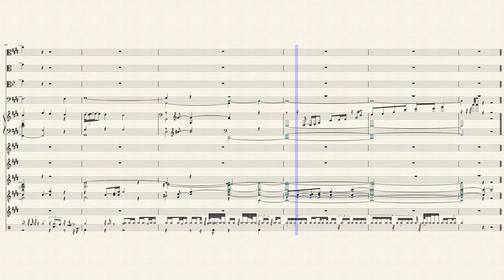[Vietnamese] Riêng Một Góc Trời (Ngô Thụy Miên)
Normally it's a 3/4 Boston, but forcing voice to go along with 4/4 instrumentals. In 3 different vocal key ranges.

--- Notable Arrangements:
Tuấn Ngọc--Riêng Một Góc Trời (Ngô Thụy Miên)
Khánh Hà--Riêng Một Góc Trời (Ngô Thụy Miên)
Thanh Hà--Riêng Một Góc Trời (Ngô Thụy Miên)